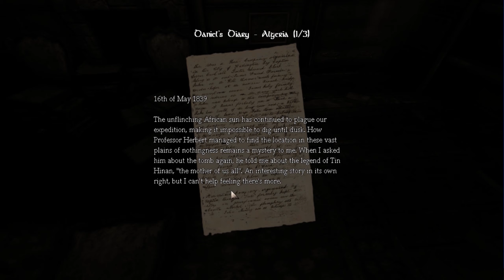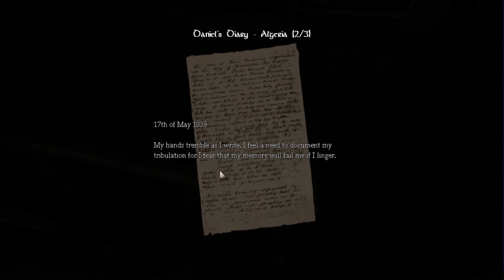A blockhead plays Amnesia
Hey guys today's vid is a little longer than usual, but I still hope you'll enjoy it.